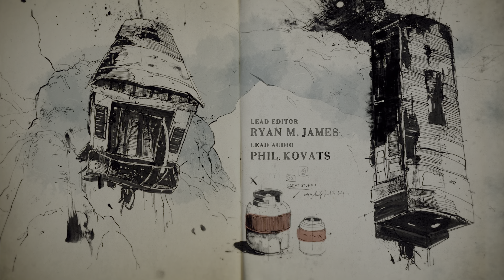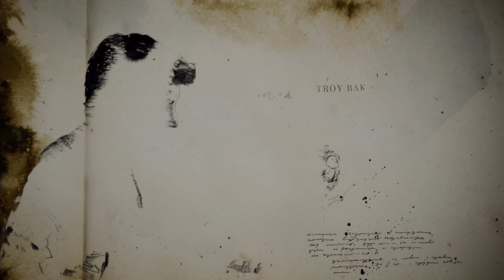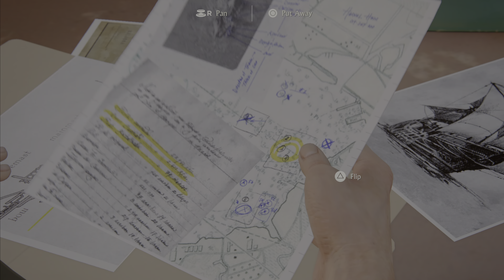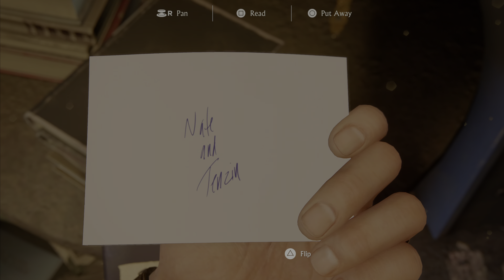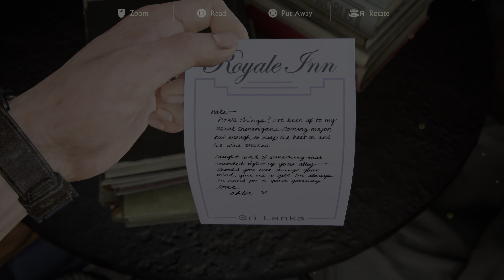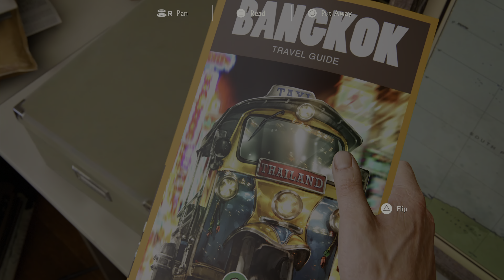Uncharted: Legacy of Thieves Collection - Part2 - PS5 Gameplay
Uncharted: Legacy of Thieves Collection - PS5 Gameplay

Seek your fortune and leave your mark on the map in the UNCHARTED: Legacy of Thieves Collection. Uncover the thrilling cinematic storytelling and the largest blockbuster action set pieces in the UNCHARTED franchise, packed with all the wit, cunning, and over the top moments of the beloved thieves – Nathan Drake and Chloe Frazer. In an experience delivered by award winning developer Naughty Dog, the UNCHARTED: Legacy of Thieves Collection includes the two critically-acclaimed, globe-trotting single player adventures from UNCHARTED 4: A Thief’s End and UNCHARTED: The Lost Legacy. Each story is filled with laughs, drama, high octane combat, and a sense of wonder – remastered to be even more immersive. Live the adventure like never before with the features and incredible speed of the PlayStation®5 console. The award-winning fidelity and detail from the developers at Naughty Dog is made even more stunning with improved visuals and framerate. Feel the blockbuster action of the UNCHARTED franchise with the DualSense wireless controller’s haptic feedback and adaptive triggers.

Brand: Sony Interactive Entertainment
Publisher: Sony Interactive Entertainment
Compatible Platform(s) PlayStation 5
Release Date:01/28/2022